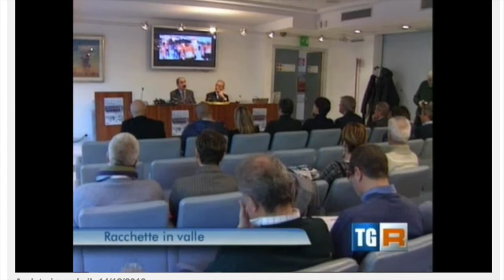Racchettinvalle Sestriere 2014